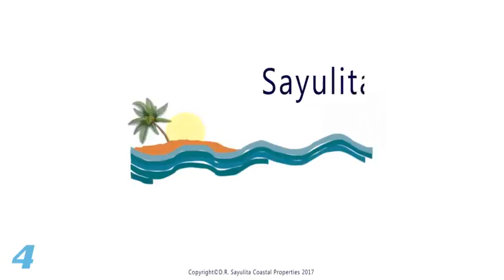TERRENO 3 SAYULITA PATZCUARITO / 4K FILMS